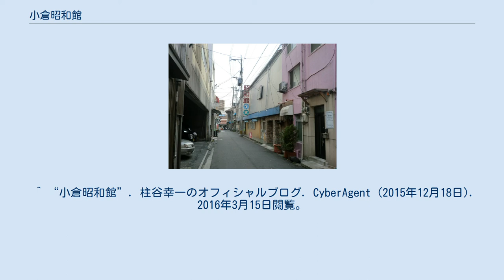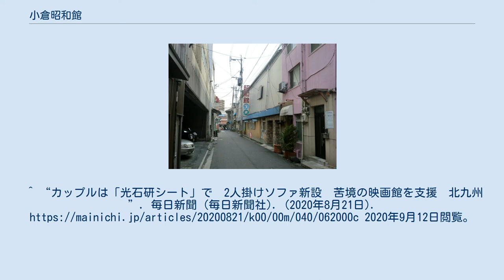小倉昭和館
小倉昭和館（こくらしょうわかん）は福岡県北九州市小倉北区魚町にある映画館。
 北九州市小倉北区の旦過市場付近にあり、昭和館1・昭和館2の2館からなる。
ロードショー館で上映を終えた作品を2本立てで上映する名画座であり、上映終了後の観客の入れ替えを行わない。
飲食物の持ち込みは自由である。
設備が古くて傾斜が急なため、年配の観客が歩き回らなくていいように、幕間には館主自らが菓子を売り歩く。
同じく小倉北区にある小倉名画座は名画座ではなく成人映画館であるため、小倉昭和館と誤って小倉名画座を訪れないよう注意されたい。
 1939年（昭和14年）、創業者の樋口勇によって昭和館が開館した。
当初は映画上映のみならず芝居小屋としても機能する劇場であった。
樋口勇は映画館や芝居小屋など計4館の経営者だった。
戦後は邦画の上映館となり、東映や松竹の作品を多く上映。
1970年代には日活ロマンポルノを上映したこともあった。
 1982年（昭和57年）、隣接していたパチンコ店跡を改修し、現在の2館体制となる。
1990年時点の小倉北区には小倉昭和館1・2のほかに、小倉SY松竹文化・小倉ピカデリー（室町）、小倉松竹劇場・小倉ロマン座（京町）、小倉トキワ映劇（京町）、小倉名画座1・2（京町）、小倉有楽100・150（馬借町）など、系統の異なる映画館が点在していた。
1990年代は洋画ロードショー館として数々のヒット作を上映したが、市内に複数のシネマコンプレックスがオープンし競争が激化したことも重なり、2004年（平成16年）から封切館で公開が終わった作品を上映する「二番館」スタイルに移行し現在に至る。
2代目館主は樋口昭正。
 閉館を考えたこともあったが、2012年（平成24年）には主婦の樋口智巳が3代目館主に就任。
就任時には北九州市の名画座は昭和館だけになっていたが、高倉健からの励ましなどもあって続けている。
高倉健特集や文化人や映画人を招いてのトークイベント、地元企業や行政との連携イベントなどの様々な企画を行っている。
2016年1月から2月に仲代達矢特集を行った際は、同時期に北九州芸術劇場で無名塾公演「おれたちは天使じゃない」を行っていた仲代本人が訪れ、『大菩薩峠』と『無頼漢』を観賞したという逸話がある。
 2013年からギラヴァンツ北九州の監督を務めていた柱谷幸一は、2015年12月に当館を訪れて『あん』と『アリスのままで』を観賞したことを自身のブログで明かしている。
 2019年（令和元年）には創業80周年を迎えた。
2代目館主の樋口昭正の誕生日に開催した（※正確な創業日がわからないため）記念上映会では、270席の座席が満席となった。
2019年には20年ぶりに赤字を抜け出した。
 2020年（令和2年）には新型コロナウイルスの感染拡大を受けて、3月21日からは2館のうち1館の上映を取りやめた。
館内の消毒や換気などの最善を尽くしているが、観客数は通常時の3分の1程度に減少したという。
4月7日には改正新型インフルエンザ等対策特別措置法に基づく緊急事態宣言が発令されたことから、4月11日から5月6日まで臨時休館した。
 創業81周年となる8月20日の創業日に合わせ、北九州市出身の俳優 光石研さんや映画ファンからの寄付を原資にして、コロナ禍の中でも離れる必要のない、同居夫婦や映画好きのカップルの利用を目的に、2人一組で座れる机付きのソファ「光石研シート」を設置。
 これにより270席あった1号館の客席54席を撤去。
代わりに2人一組で座れるソファを6客（12席）設置し228席となった。
 「光石研シート」の利用は、基本カップル2名が原則で追加料金は不要。
昭和館では、食事を食べながら映画を見るといった、映画の新しい楽しみ方を模索中。
 ^ a b c d e f g h i 元村有希子「窓を開けて にぎやかな映画館」朝日新聞、2019年9月7日 ^ 『映画年鑑 1990年版別冊 映画館名簿』時事映画通信社、1989年。
同文献を出典としている1990年の映画館（九州地方） 「消えた映画館の記憶」を参照した。
^ “高倉健さん一周忌 文通の映画館、感謝の思い今も”. 報知新聞. (2015年11月10日). 2016年3月15日閲覧。
 ^ “仲代達矢さんが小倉昭和館に 出演作品2本...